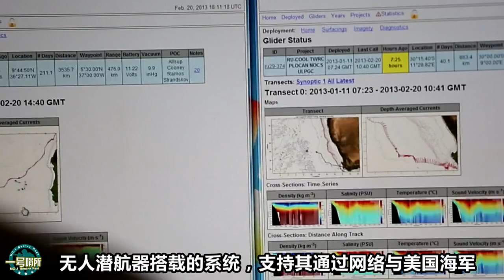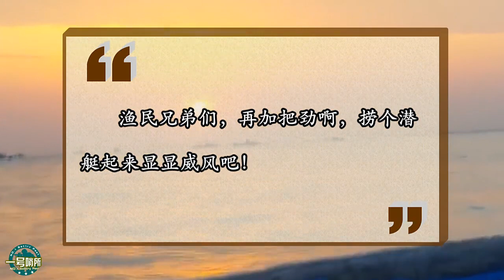美军潜航器再次被人活捉，这次不是中国渔民，看美国自己人怎么说？